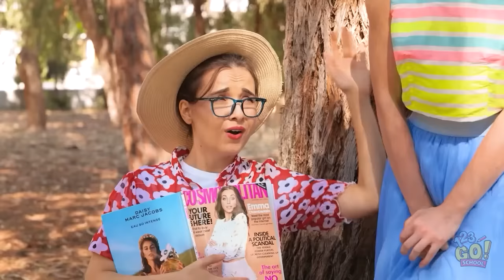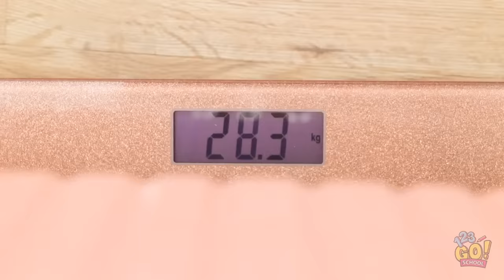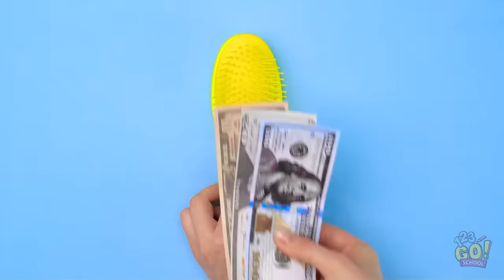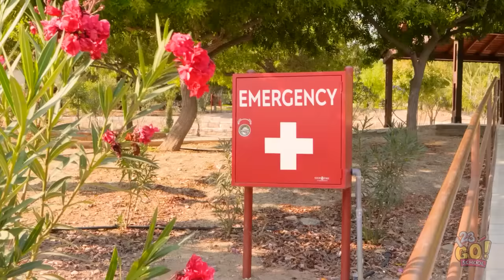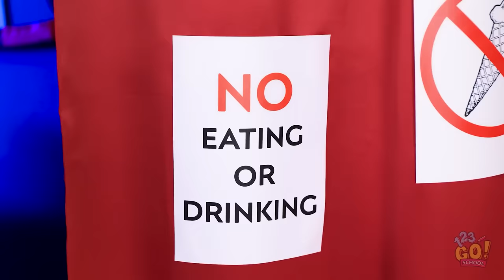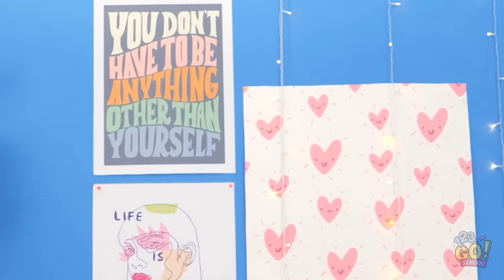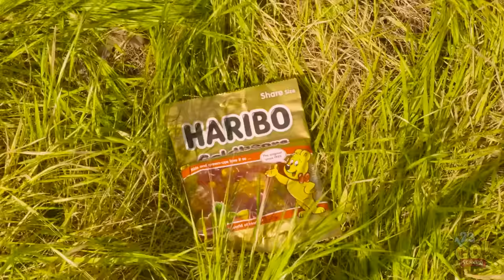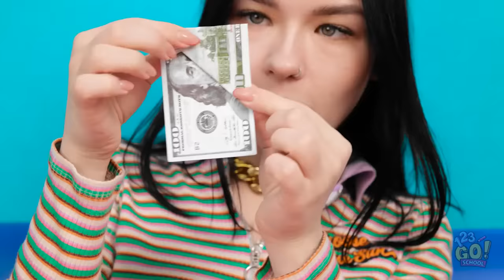AMAZING TRAVEL SECRETS THAT WILL SAVE YOUR TRIP | Vacation Tricks And DIY Ideas by 123! GO SCHOOL